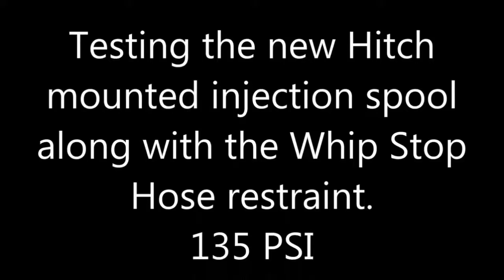Whip Stop injection spool test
Testing the Whip Stop hose restraint on 10" injection spool.